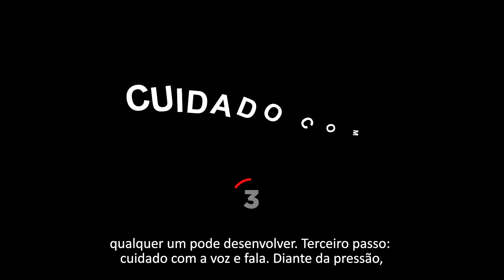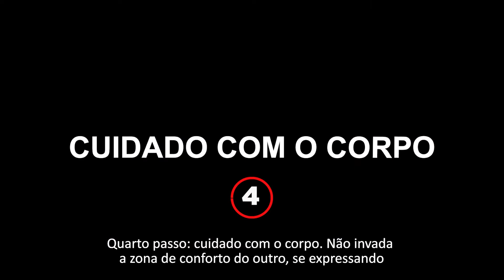5 dicas para argumentar bem sob pressão | Clube da Fala - Curso de Oratória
Você é uma pessoa explosiva ao debater?

Ou se mantém calado e depois pensa: “poxa, poderia ter falado aquilo!”

A argumentação sob pressão é uma habilidade, que pode ser facilmente desenvolvida com as técnicas e práticas certas.

Veja o 7° episódio da nossa série “Principais soft skills que você precisa desenvolver!” e saiba os segredos para nunca mais perder o controle em um debate!

Desde 2007 temos transformado pessoas através de uma metodologia única e inovadora, onde atendemos de forma personalizada, identificando a real necessidade de cada aluno, seja Individual, Em Grupo ou In Company.